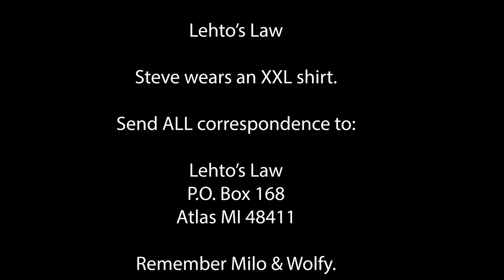Woman Spent Six Days in Jail for 'Stolen' Rental Car She Returned Six Years Ago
And it wasn't Hertz!